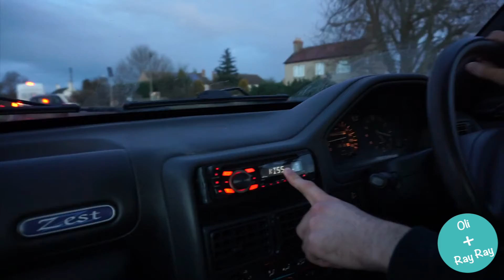MY CAR BROKE DOWN | Oli & Ray Ray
GET TO KNOW US A LITTLE!

Tune in every Thursday for new videos

We are always looking for great music to feature in our vlogs.

Intro filmed and edited by Kai Theriault from The Cambridge Video Production Company